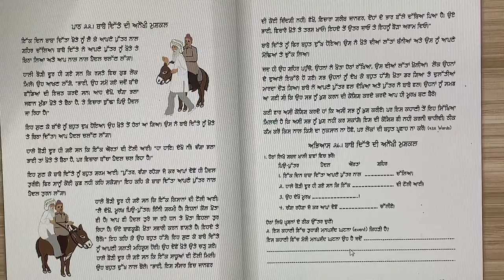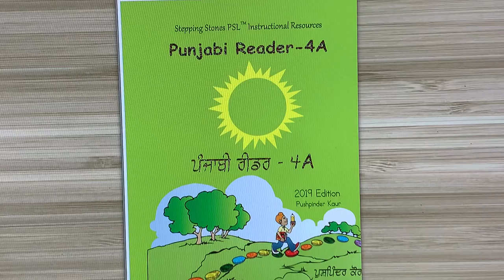PSL Reader 4A Lesson 22